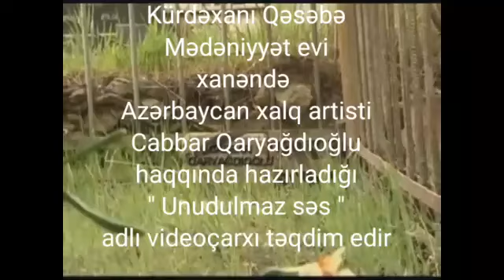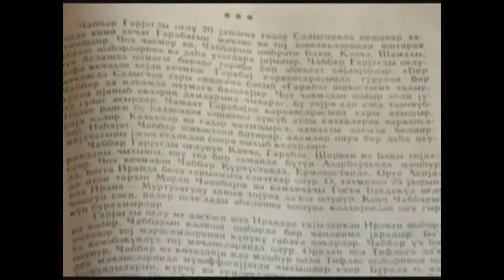Azərbaycanın xalq artisti,xanəndə Cabbar Qaryağdıoğlu haqqında "Unudulmaz səs" adlı videoçarx.